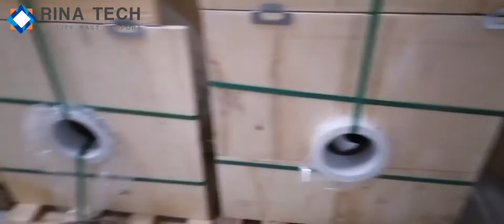The raw material warehouse of optical films such as prism sheet,reflector film,diffuser film etc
This video to show our stock of raw material -optical film used for LCD display.
Size can be customized,welcome to send inquiry!